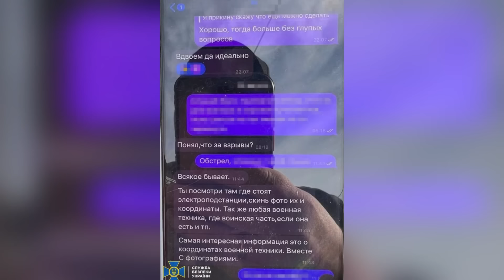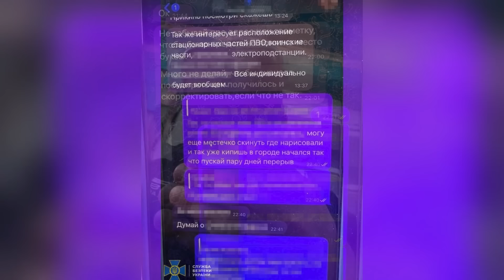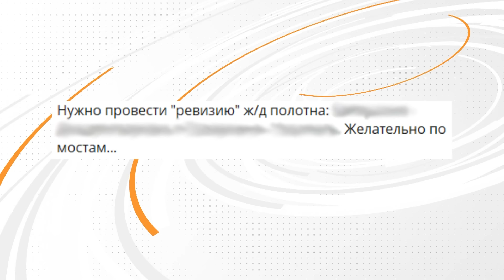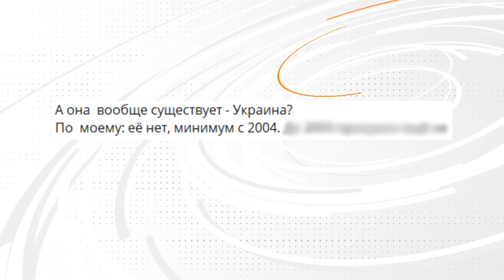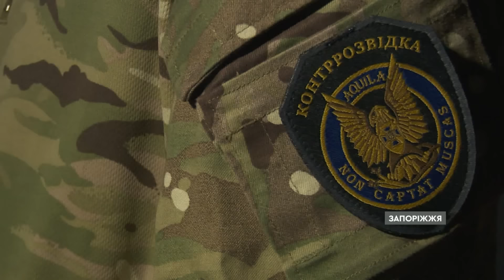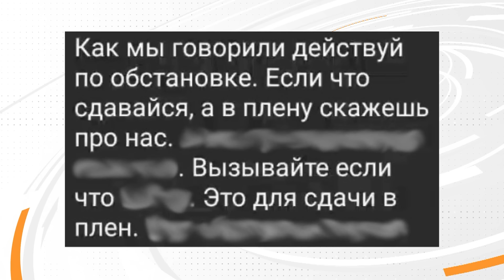Суданські СЕПАРАТИСТИ збили ЛІТАК з РОСІЯНАМИ: деталі | Новини Факти ICTV за 21.10.2024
00:00 - Початок
00:10 - Росіяни вчергове атакували Запоріжжя
01:25 - На Курахівському напрямку РФ намагається захопити Максимільянівку, щоб наступати на Курахове
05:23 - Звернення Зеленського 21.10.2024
07:22 - З тимчасово окупованого Криму врятували 77-річну жінку
08:19 - СБУ та Нацполіція затримали три групи паліїв, які нищили автівки військових та об’єкти Укрзалізниці
09:26 - У Запоріжжі співробітники СБУ затримали прокремлівського агітатора
13:35 - Суданські сепаратисти збили літак з росіянами на борту
14:08 - Стали відомі перші результати виборів у Молдові
18:16 - Кінець